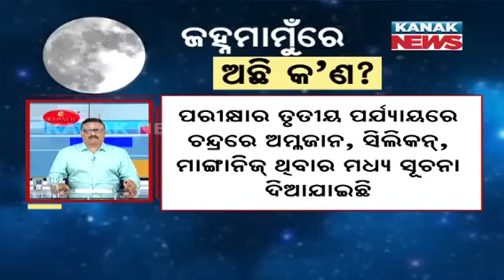Manoranjan Mishra Live: Chandrayaan-3 Confirms Presence Of Oxygen, Sulphur, Aluminium On Moon